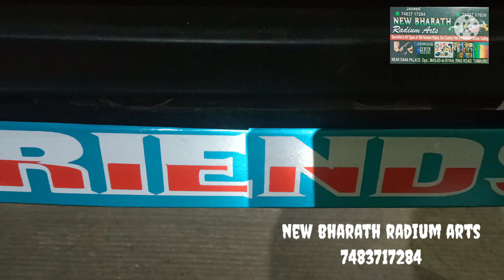Ashok leyand dost /lover / simpal radium ,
New bharath radium arts